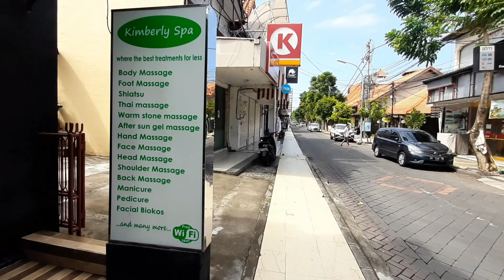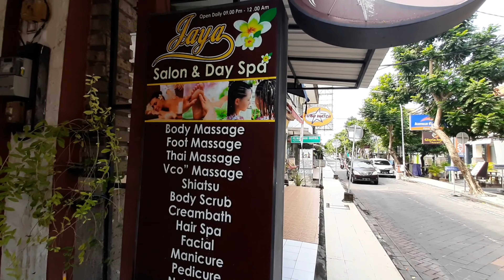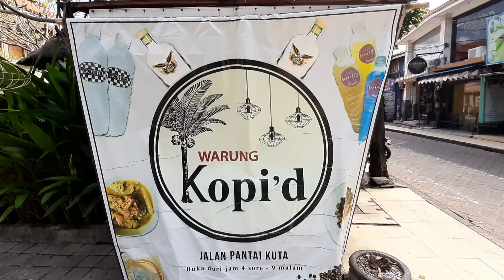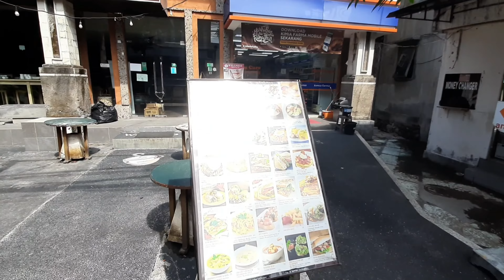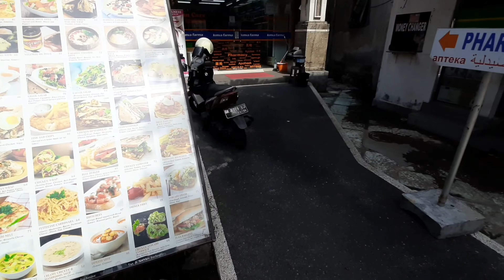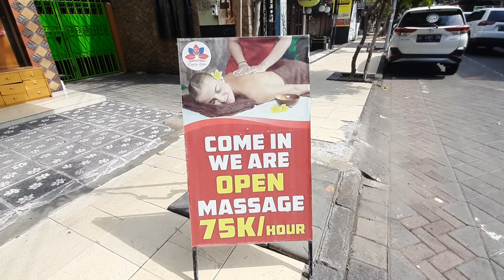Walk Around Kuta Street During Covid 19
Walk around kuta street during pandemi covid 19. Few people walk along kuta street. Most of them are local people who like jogging,walking and sport to protect ther body imunity. Many shops,cafes,restaurants and hotels are closed. Covid 19 has made tourism industry fall dawn. Many people are out of job and we hope this pandemi will be over soon. Vaccine is very necessary and now kuta has become green zone.